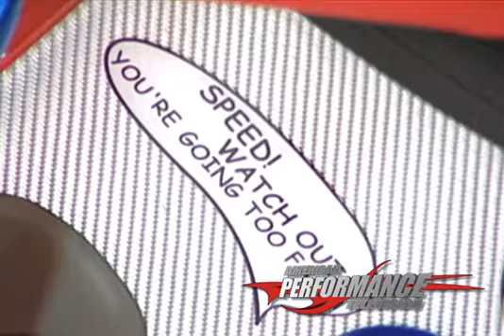Speed Racer on the Water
Randy Kent of Marine Concepts premieres his MTI Speed Racer at the Miami Boat Show Circa 2004.